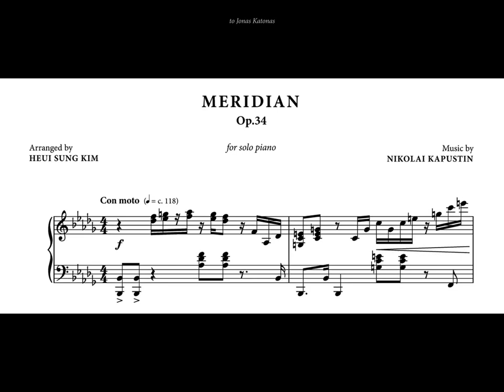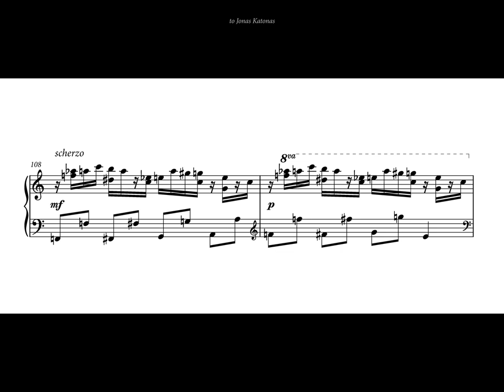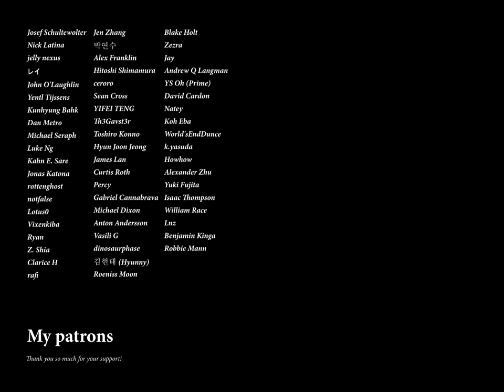Kapustin "Meridian Op.34" for solo piano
behold, the most unkapustin-like kapustin arrangement